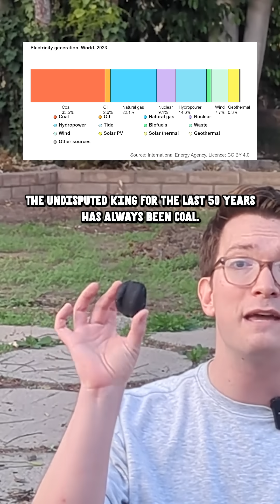Coal is No Longer King ❌👑 (See what took it's place!)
Recent data shows that coal no longer creates the majority of energy in the world, even at a time where energy demand is higher than ever! Renewables are being adopted faster, cheaper, and more wide-spread than ever, but when it comes to the United States, it's a different story.